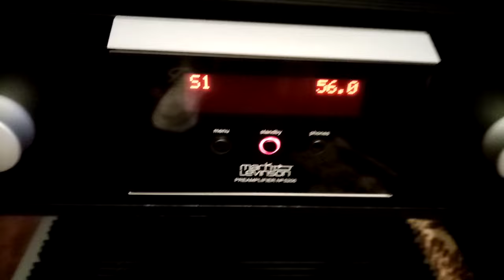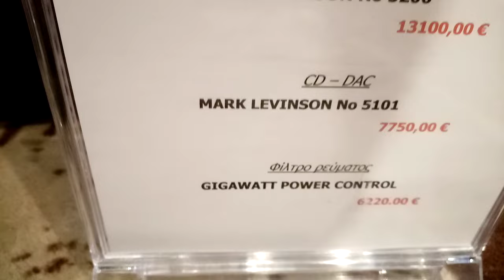JBL 4367 - Mark Levinson No 5302 & 5206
BlackBox Audio Show 2023